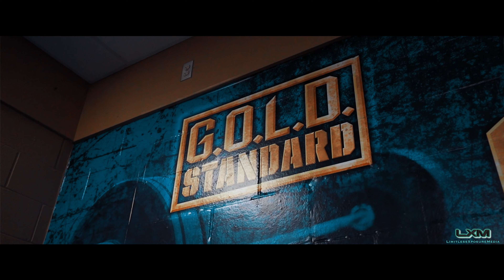Choctaw High School Head Football Coach, Jake Corbin Mic'd Up!! Motivational Speech